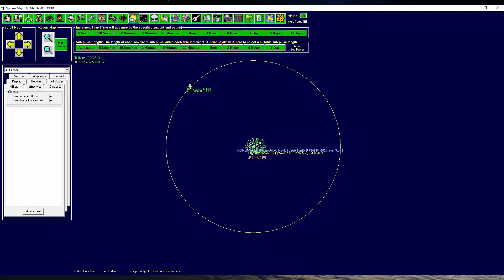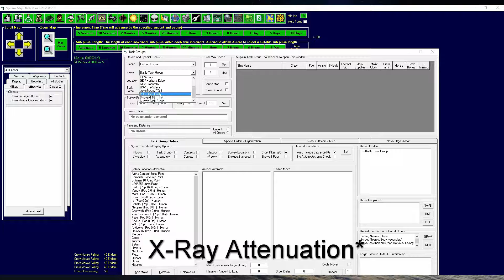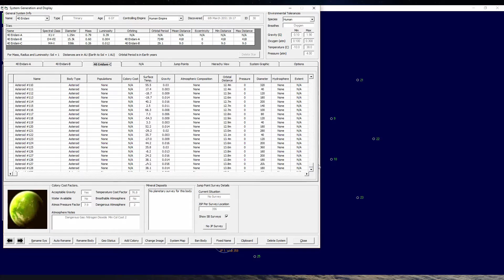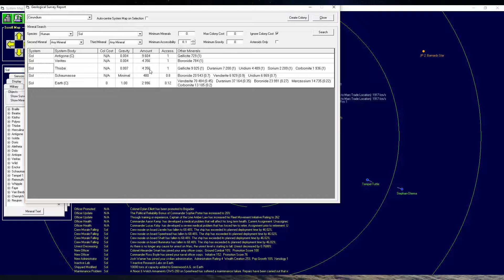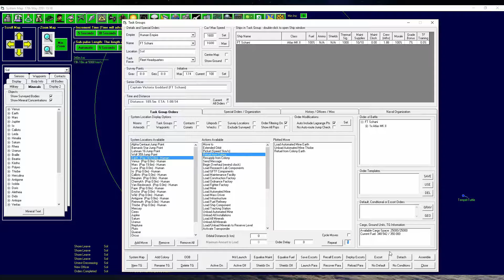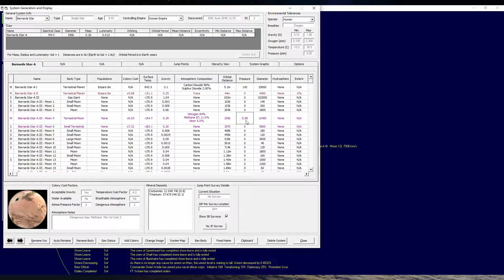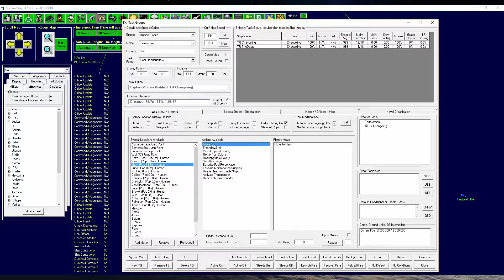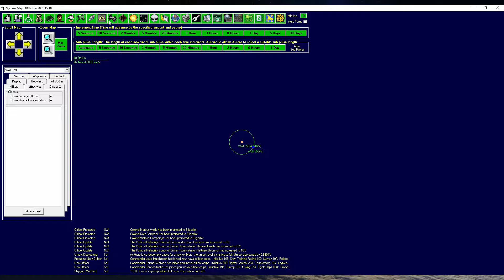Aurora 4x: Space Strategy - Episode 15 - Double Jump - Let's Play - Gameplay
Hello and welcome everyone - to Aurora 4x.

In the year 2020 scientists  found a new set of elements
 which could seemingly defy standard phyisics and were thus called 'Trans-Newtonian-Elements'.
Realizing what opportunities these minerals provide small company quickly rose to a global mega-corporation.

With a series of cunning maneuvers the company slowly took over conrol. This changed in  the year 2025 when they staged a coup and seized control over the entire planet.
There was little to no resistance as for the coproration lead humanity to a new age of peace and prospartiy.
Proclaiming that the world is now as one, under the rule of the first Human Empire.

Aurora 4x is a space based 4x (eXplore, eXploit, eXpand, eXterminate) game where you're the ruler of an entire race.
The game offers a lot of complexity and deep strategy - and while it may not be the most pretty game out there, it is definitly worth playing.

The background music is from purple-planet.com

PC Specs & Recording Equipment:
Processor: Intel i7 5820k Hexa Core (not overclocked... yet)
Graphics: nVidia GeForce 980 Phantom by Gainward
RAM: 16GB

Microphone: AudioTechnica AT2020
Audiointerface: Focusrite Scarlett 2i2
Software: